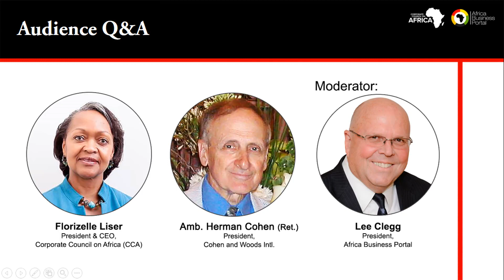ABP Webinar: Africa Outlook 2017 Part 10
The webinars will be an interactive way to discuss the business challenges and opportunities in Africa, gain insight on key markets and exchange ideas with business leaders and stakeholders across the continent and in the United States.